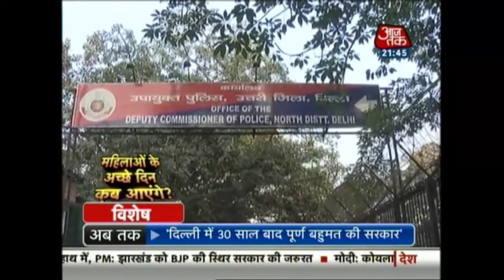Vishesh: Will Delhi become a safe place for women? (Part 2)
Delhi is once again in the center of controversy regarding women's safety. Barely 2 years after the shocking Nirbhaya case, a 26 year old woman was recently raped by the driver of a private taxi service. This again brings into question the safety of women in the nation's capital